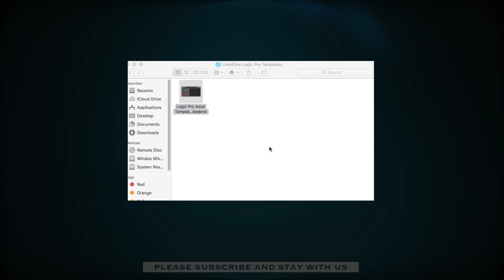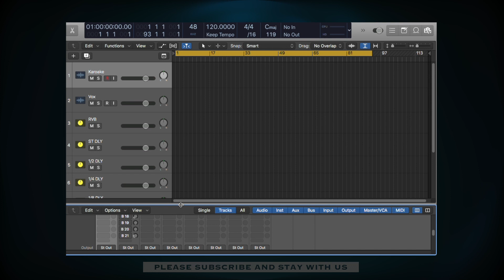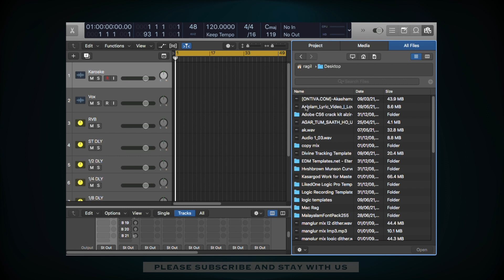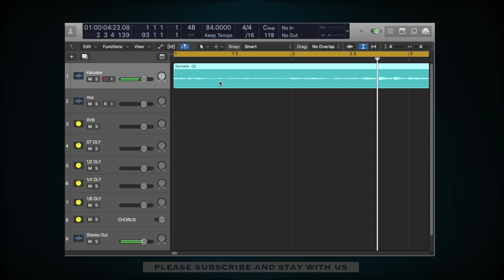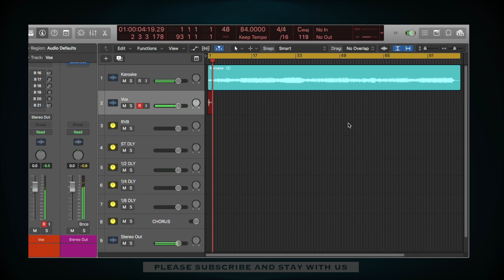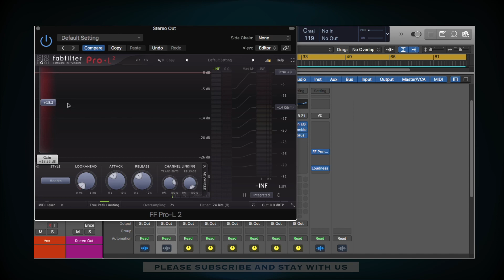LOGIC PRO VOCAL TEMPLATES MALAYALAM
Hi Everyone Welcome to our Youtube Chanel.
പ്രൊജക്റ്റ് ഡൗൺലോഡ് ചെയ്യാൻ താഴെ കാണുന്ന ലിങ്കിൽ ക്ലിക്ക് ചെയ്യുക . പേയ്മെന്റ് ഓപ്ഷനിൽ ഇമെയിൽ ഐഡി കറക്റ്റ് കൊടുക്കുക . ഫയൽ ഇമെയിൽ വഴി അയച്ചു തരുന്നതായിരിക്കും .